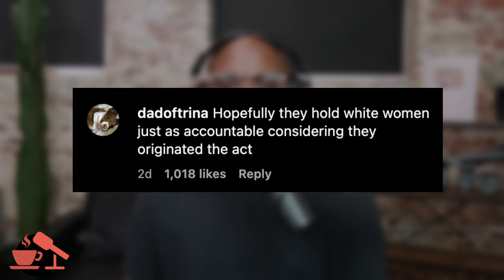"Pop Balloon Woman Faces 16 Years In Prison For Falsely Accusing Famous Athlete | The Coffee Pod